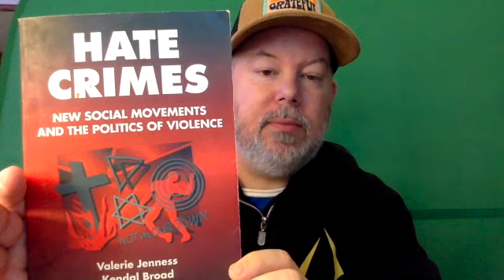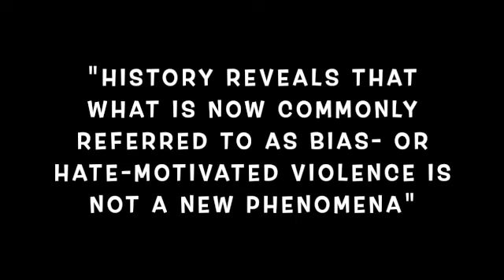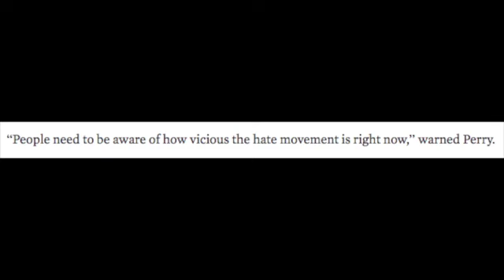Increasing Hate Group Activity in Canada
CORRECTION: It was not McGill University. It was Polytechnique school. My apologies!

The symbol of hate-motivated flags enables hatred in Canada at a public protest. Those people who were there did not have the heart to condemn hate.